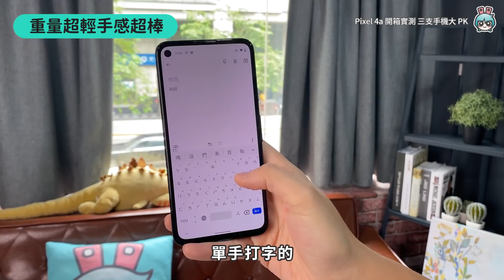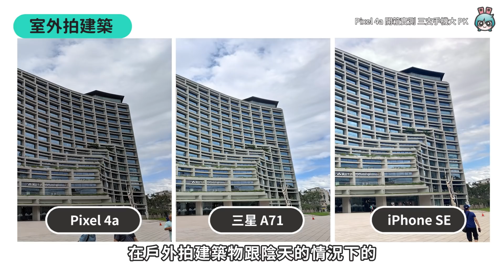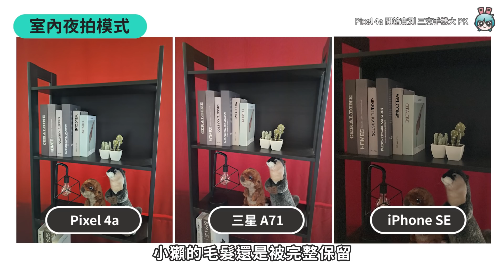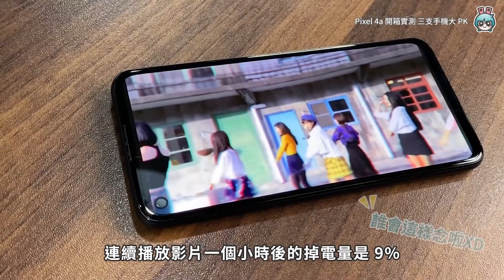Google Pixel 4a 上手開箱！拍照及電量表現如何？跟 iPhone SE、三星 Galaxy A71 誰拍照比較強？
不知道有多少人在等待 Google Pixel 4a 呢？
莫娜花了點時間快速和它相處了一下
並帶著它和三星 Galaxy A71、iPhone SE 出門拍照大 PK！
Pixel 4a 的夜拍跟人像真的很可以欸！
究竟這支史上最便宜的 Pixel 手機大家覺得如何呢

【製作團隊】
企劃：莫娜
腳本：莫娜
攝影：靜香
剪輯：靜香
字幕：靜香
監製：Emma、蜜柑、宇恩